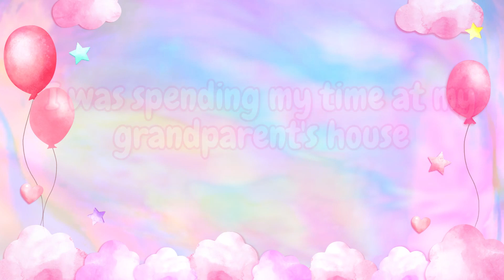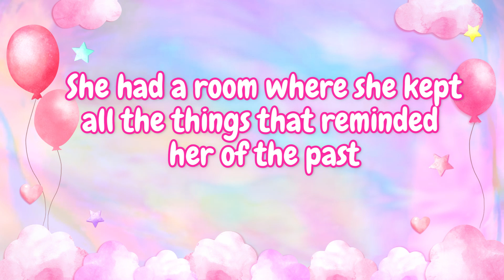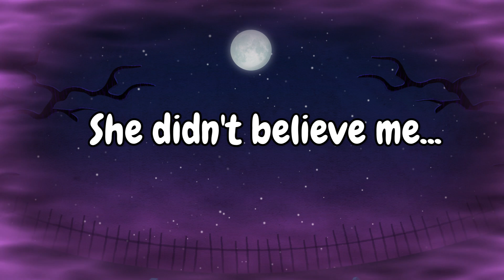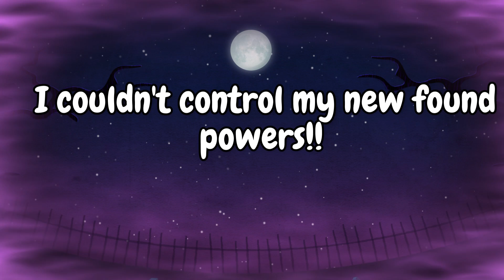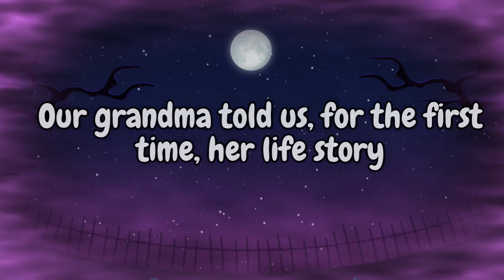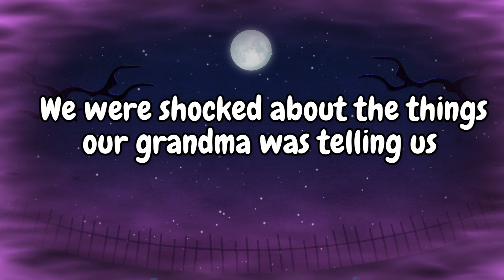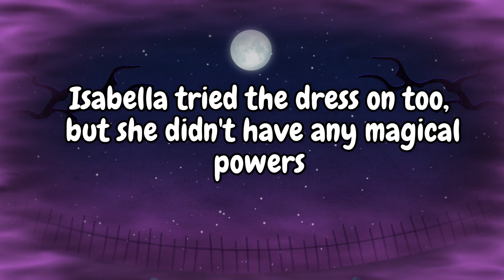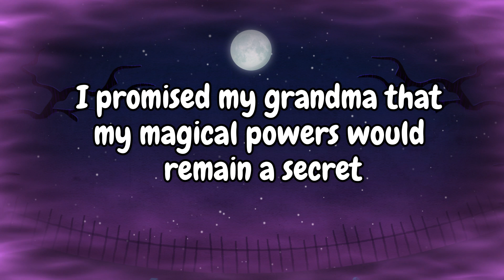I Became A Witch! | Toca Life Story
|| Ikson - Anywhere
|| Ikson - Alive
|| Ikson - Remember

Game: Toca Life World by Toca Boca